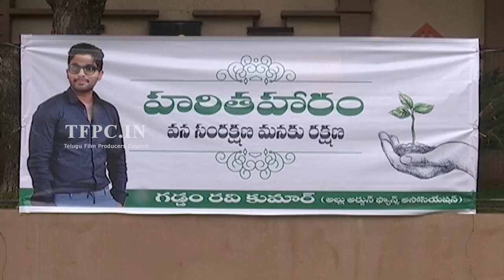Allu Arjun and Allu Ayaan Participates in Haritha Haaram Video | TFPC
tfpc tollywoodnews entertainment Allu Arjun and Allu Ayaan participates in Haritha Haaram